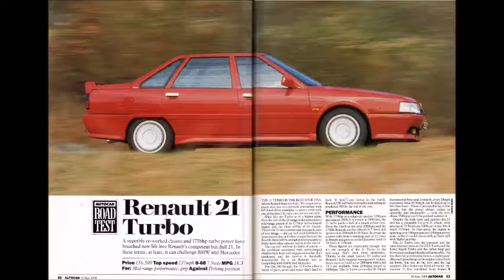Renault 21 Turbo Quadra